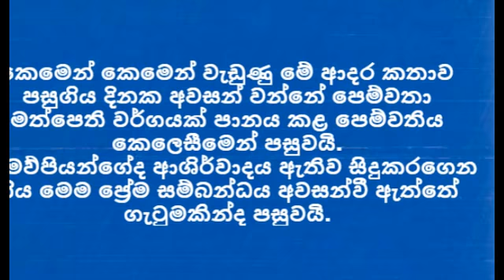මත් පෙත්තෙන් හැඟීම් අවදි කර පෙම්වතා 18 පෙම්වතිය දුශනය කරලා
නිළි රිතූ ආකර්ෂා ඩෙංගු හැදිලා මියගිය කතාවේ ඇත්ත
නිළි තාරුකා වන්නිආරච්චිගේ තනිකඩ ජීවිතයට ලඟදීම තිත
පියාගේ අංකය ලියා කෝච්චියට බෙල්ල තැබූ බිශාන්
HIrunika Premachandra හිරුණිකාට බබෙක් ලැබෙන්නලු
නාන්න ගිහින් මියගිය දිනූෂා දින 4කින් පන ඇවිත්
නයනතාරා රවීන් පෙම් දැලක පැටලිලාද
හිමාලි තනිවම ළමයා හදාගෙන ජිවත් වෙනවාලු
අනුහස් වෙන්න රවීන් අතහැරිය දේ